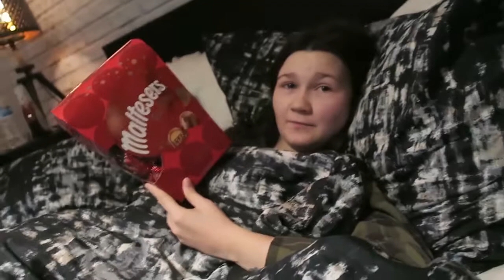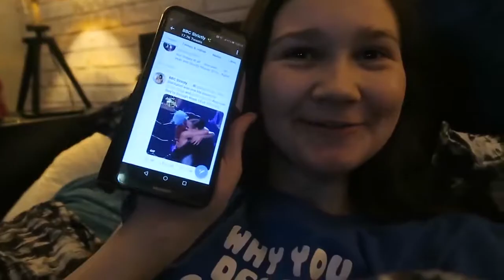Kyle Came Home With Some Surprise Gifts